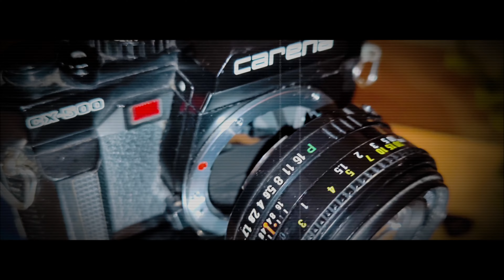CARENA CX-500, RICOH RIKENON P 1:1.7 50mm